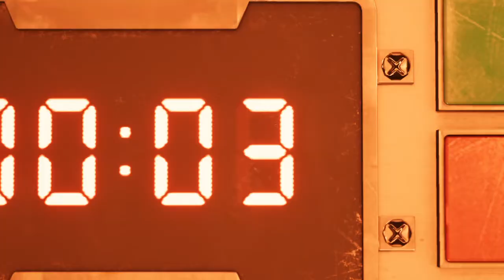FINAL FANTASY VII REMAKE DEMO - Lets´Play Deutsch - Teil 2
FINAL FANTASY VII REMAKE DEMO  LET´S PLAY DEUTSCH

gezockt von Seph Rhapsodos

Angesiedelt auf dem Fantasieplaneten Gaia folgt der Spieler zu Beginn einer Gruppe Widerstandskämpfer, genannt Avalanche, in ihrem Kampf gegen den Megakonzern Shinra, der dem Planeten zwecks Energiegewinnung die Lebensenergie entzieht. Im Verlauf der Geschichte eskalieren die Konflikte und die gesamte Welt wird vom Untergang bedroht.